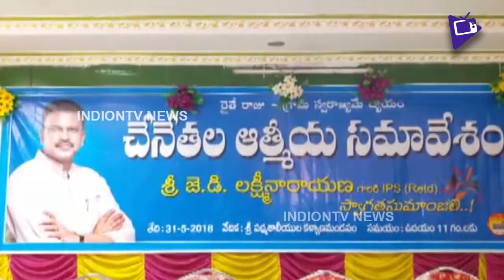JD Lakshminarayana Visits Venkatagiri | JD Lakshminarayana Supports Handloom Weavers | indiontvnews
JD Lakshminarayana Visits Venkatagiri... JD Lakshminarayana Supports Handloom Weavers in Venkatagiri, AP.